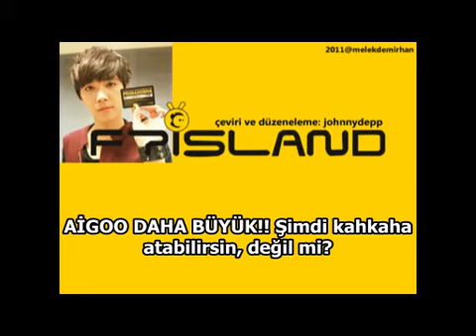Hongki-Oppanın öldürücü gülüşü_sha bang sha bang-johnnydepp